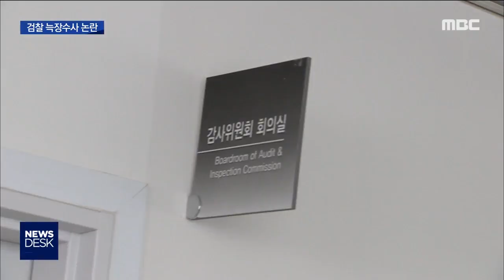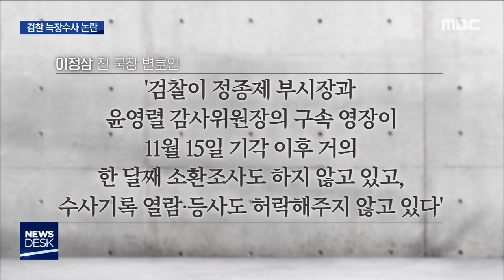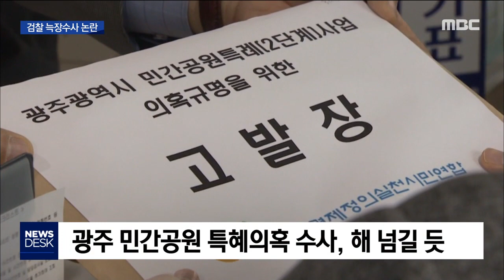[뉴스데스크]민간공원사업 검찰 늑장수사 논란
(앵커)
민간공원 특혜 의혹에 대한
검찰의 수사가 늦어지고 있습니다.

시민단체가 고발한 지 다섯달만에야
수사에 착수하더니
그러고도 석달째
사건을 붙잡고 있습니다.

늑장 수사 비판 속에
오늘 열린 첫 재판에서도
이와 관련한 공방이 오갔습니다.

(기자)

광주지검이 벌이고 있는 민간공원 수사의 핵심은 천문학적인 이권이 걸려 있는 이 사업의 우선협상대상자가 뒤바뀌는 과정에 기업과 공무원이 부당하게 개입했는지 여부를 밝히는 겁니다.

광주경실련 고발 다섯달만인 올해 9월 강제수사에 들어간 검찰 수사는 늦어도 11월까지는 마무리될 것으로 예상됐었습니다.

수사가 한창이던 올해 10월 국정감사에서 문찬석 광주지검장이 수사 마무리 시점을 11월 안이라고 말했기 때문입니다.

(녹취)법사위 광주지검 국정감사/10월 8일 대전지검

박지원 대안신당 의원: "광주 민간공원 의혹 수사에서 어떻게 진척이 되고 있습니까?"

문찬석 광주지검장: "(수사중인) 민간공원 2단계사업은 (광주시가 우선협상대상자들과) 다음달까지(11월까지) 협정을 맺게 돼 있습니다. 그래서 사업진행에 차질을 주지 않기 위해서 그 전에(11월 안에) 결과를 내기 위해서 저희들이 속도를 내고 있습니다."

하지만 12월 중순에 들어가는 지금까지도 수사는 마무리되지 않고 있고 검찰이 무얼 수사하는지도 깜깜합니다.

별건수사 논란 속에 검찰은 정종제 부시장의 불법 당원 모집 수사와 이용섭 시장 정무특보 압수수색 등으로 수사를 확대해나고고 있지만 검찰은 '피의사실 공표 금지'를 이유로 어떠한 사실도 확인해주지 않고 있습니다.

이런 가운데 검찰이 정작 핵심 수사는 미적거리고 있다는 주장이 제기됐습니다.

민간공원 특혜의혹으로 수사를 받고 있는 공무원의 첫 재판에서 변호인들은 검찰이 정종제 부시장과 윤영렬 감사위원장의 구속영장 기각 이후 거의 한달동안 당사자들을 소환조사도 하지 않는 채 변호인들의 재판 준비도 돕지 않는다며 검찰을 비판했습니다.

이에 대해 검찰은 증거인멸 우려 때문에 수사기록 열람과 복사를 제한했다고 해명했지만 재판장은 검찰의 조치가 이례적이라며 피고인의 방어권을 보장해주라고 검찰에 당부하기도 했습니다.

결국 이대로라면 민간공원 수사는 광주지검장의 예상과 달리 해를 넘길 가능성이 커 보입니다.

기업의 이익을 챙겨주기 위해 공무원들이 편의를 봐준 것인지 의혹에 대한 실체적 진실을 찾는 것도 중요합니다.

(스탠드업)
민간공원 사업은 공익적이지만 시간 제약이라는 특징이 있는 만큼 검찰이 집중적인 수사를 통해
의혹을 신속하게 규명해야 한다는 목소리에도 점차 힘이 실리고 있습니다.